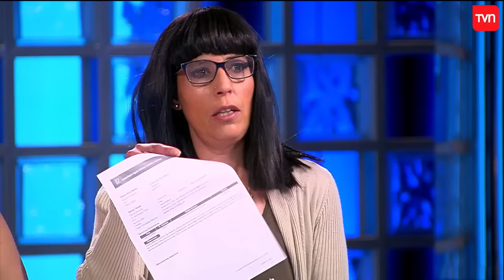Carmen Gloria a tu servicio - T1E68 | Buenos días a todos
¿Chileno en el extranjero?